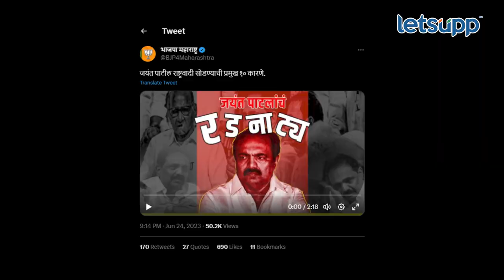Jayant Patil : राष्ट्रवादीत जयंत पाटील यांच्यावर अन्याय? | LetsUpp Marathi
राष्ट्रवादीचे प्रदेशाध्यक्ष जयंत पाटील भाजपच्या वाटेवर असल्याच्या चर्चा आहेत. अशातच आता भाजपनं थेट एक व्हिडीओ ट्वीट करत जयंत पाटील राष्ट्रवादी सोडण्याची दहा कारणं सांगितली आहेत. पाहूयात काय आहेत ती कारणं.